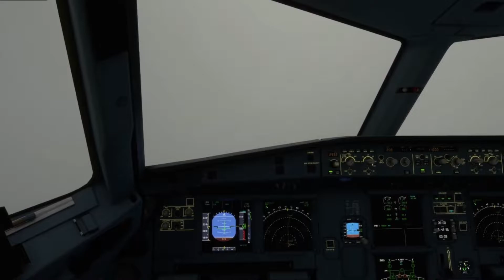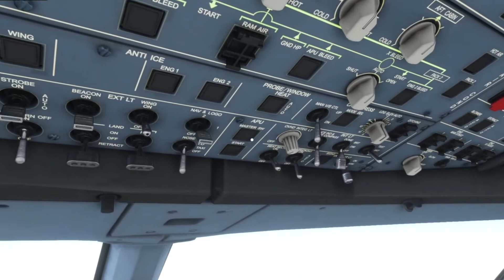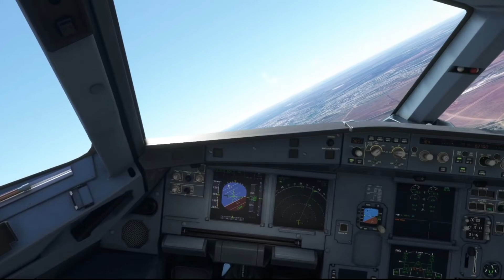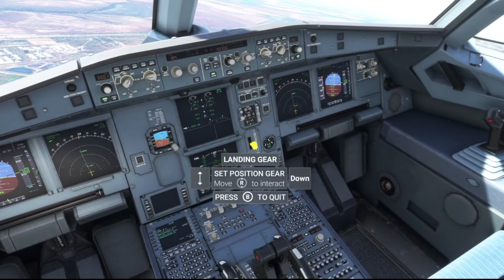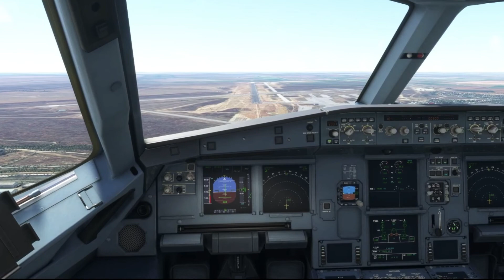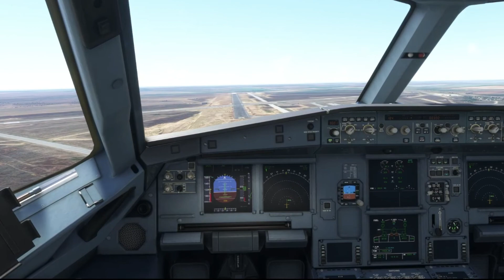MOSCOW ✈ VOLGOGRAD | S7 A320neo [UUDD-URWW] MSFS